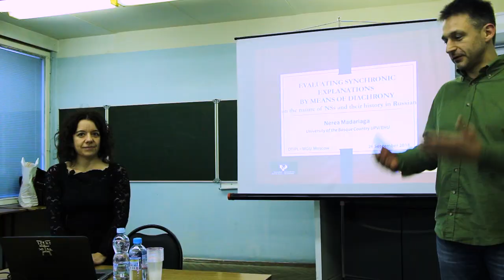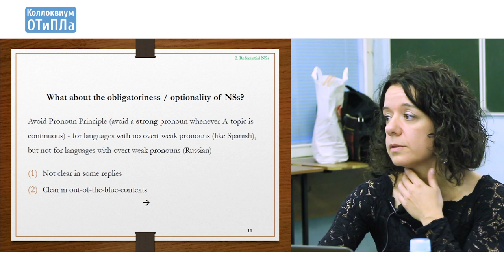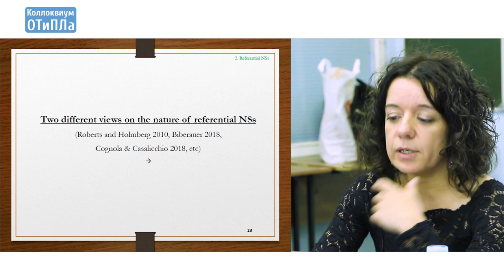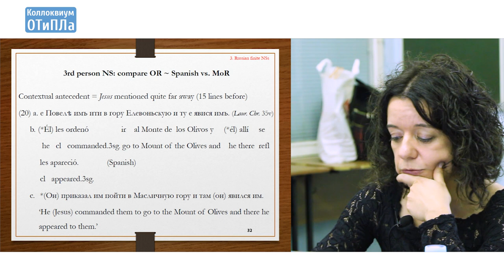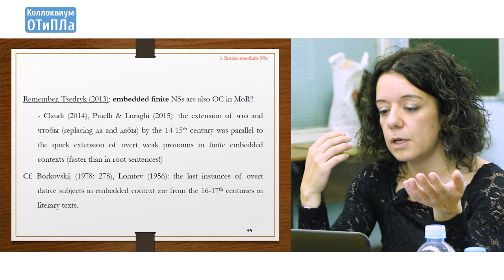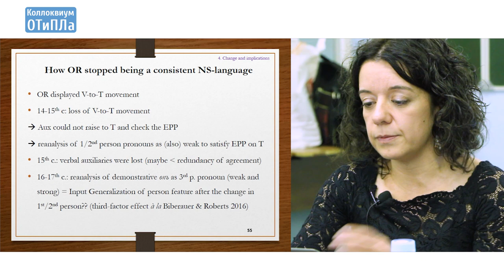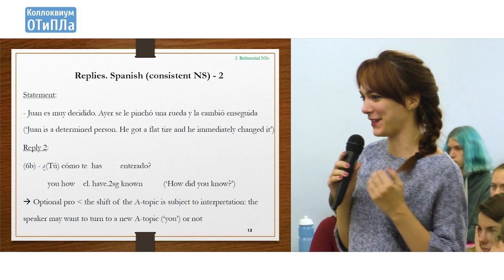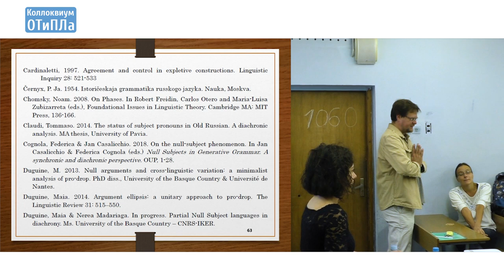Nerea Madariaga. Evaluating synchronic explanations by means of diachrony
Доклад Нереи на Коллоквиуме ОТиПЛа 26 сентября 2018